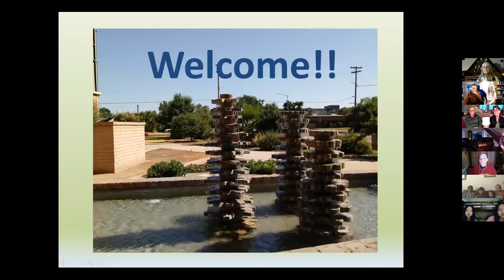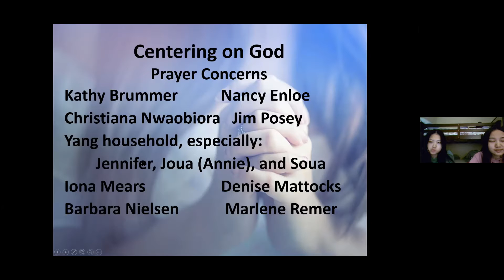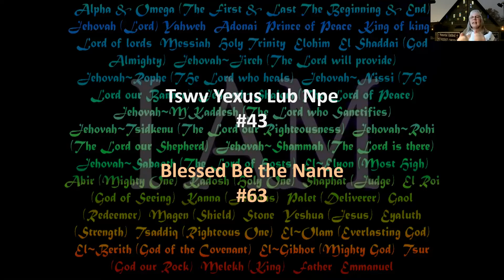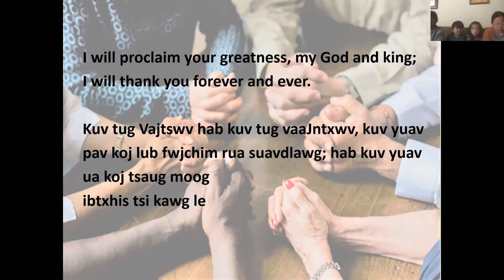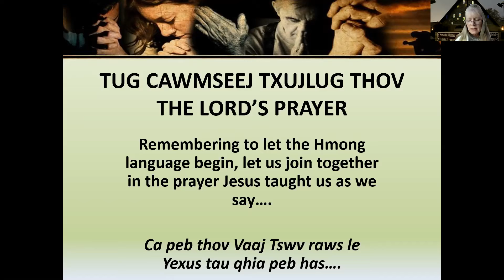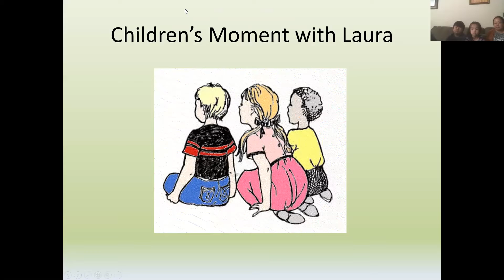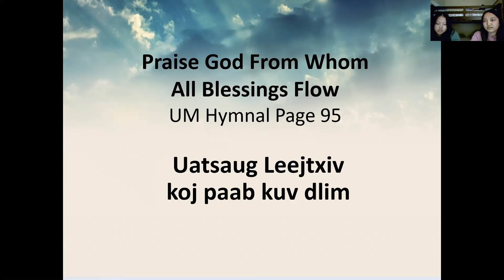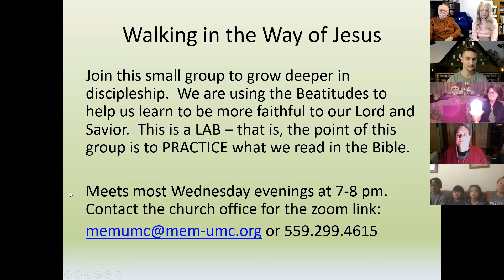Worship for Sunday, Jan 24, 2021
Online worship via Zoom recorded Saturday at 5 pm.
Sermon, "Sticking to the Gospel” by Rev. Janette Saavedra